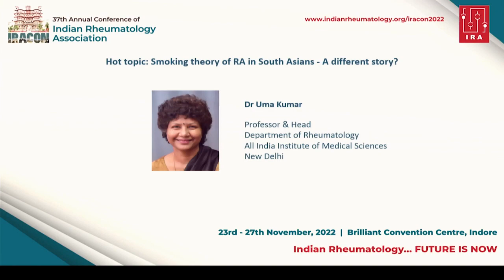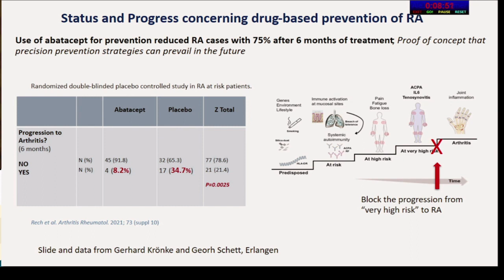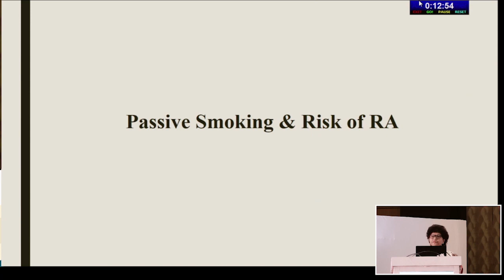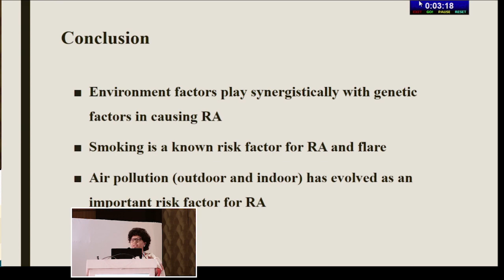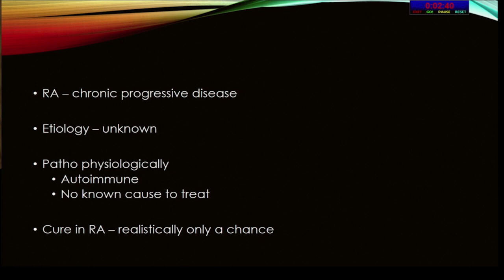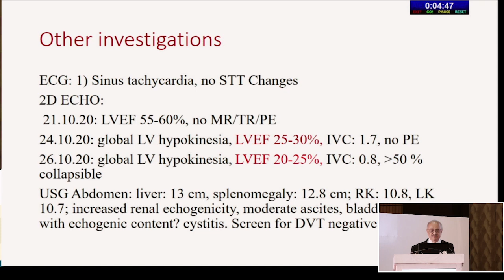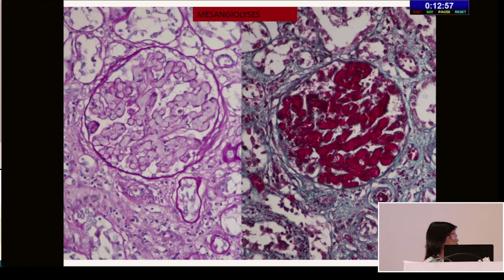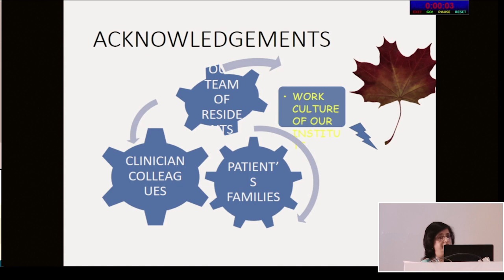IRACON 2022 | CLASSIC SESSION ON RHEUMATOID ARTHRITIS | 25-NOV-2022 | DR BRIGADIER HALL | 0420:0615